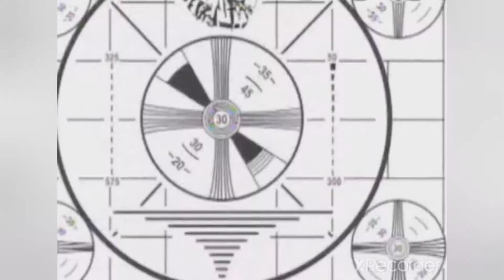HOW TO REM0VE BLACKHEADS IN EASY WAY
Diy blackheads rem0ver REMEDIES
 SUPER EASY WAY